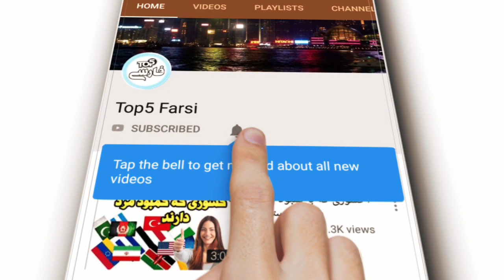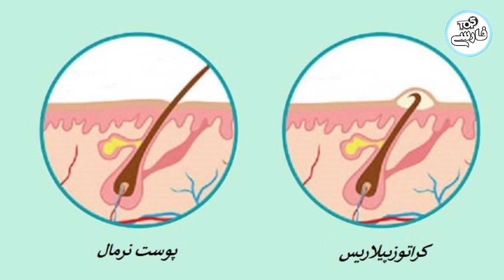پوست مر غی چیست و چرا پیش می آید چی کار باید کرد؟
به کانال تاپ ۵ فارسی خوش آمدید ! یادتون نره که ما رو سابسکرایب کنید و اگر موضوع جدید برای ویدئوهای آینده داشتید برای ما کامنت کنید. سپاس

✅نظرات و پیشنهادات خود رو برای ما کامنت کنید در صورت تمایل تماس با ما با ایمیل زیر در ارتباط باشید:👇